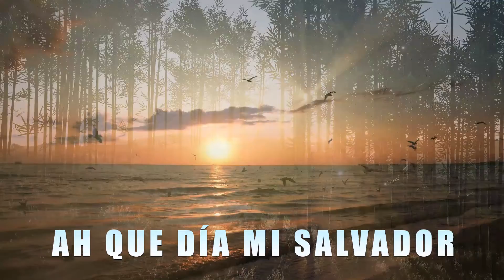“Mi vida era muy vacía” – Sergio García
El vicio de alcohol estaba dominando a Sergio, solo quería pasársela con sus amigos en la calle. A raíz de esto causo pleitos con su esposa ella se volvió agresiva con el y llego decirle que se iba a separar de el. Consecuentemente también trajo problemas con una de sus hijas que se estaba refugiando en el vicio de drogas y allí fue su fondo de pozo se sentía impotente de no poder ayudarla. Mas cuando conoció el Templo de los Milagros todo en su vida cambio. Pero participando del Ayuno de Daniel todo su interior cambio hoy es un hombre feliz con su familia libre de todo.